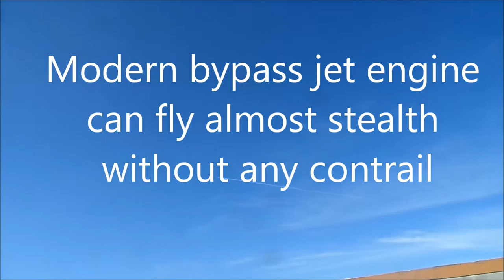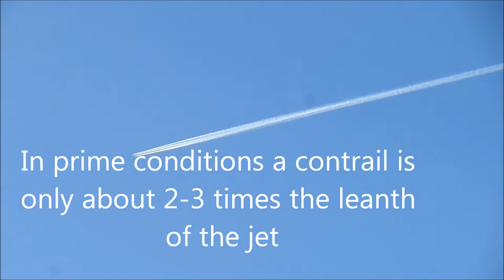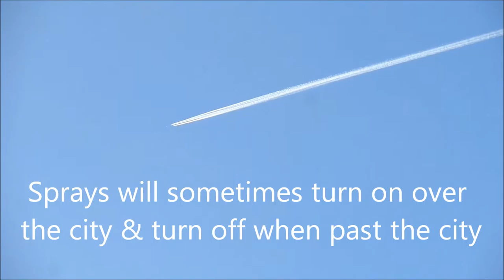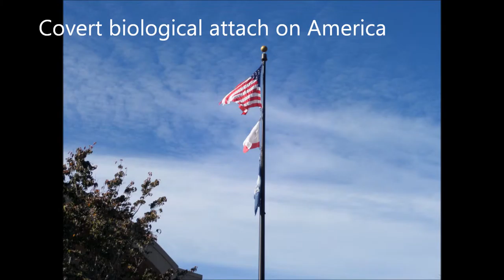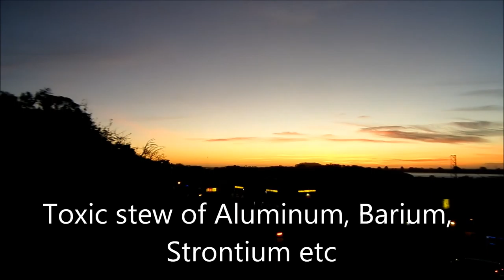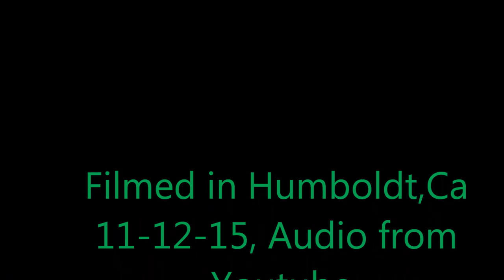11-12-15 sprays continue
Terrorist attacks over California, see something say something, this is covert terrorist environmental hijacking. Can Obama protect us from this one?.